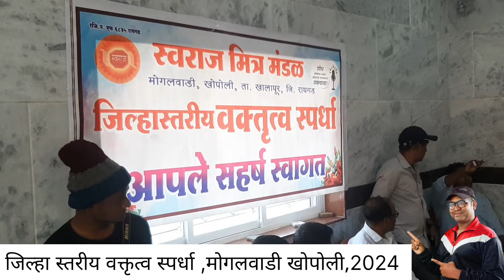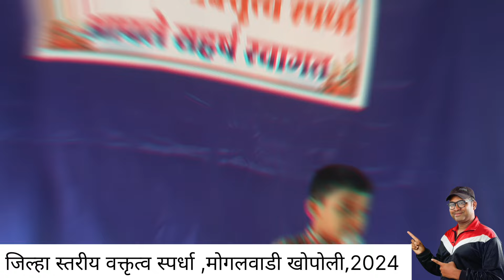वक्तृत्व स्पर्धा | Vaktrutva spardha |2024|Elocution Competition| भाषण स्पर्धा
Yours quries
वक्तृत्व स्पर्धा
Vaktrutva spardha
2024
Vaktrutva spardha 2024
Elocution Competition
Marathi
वक्तृत्व स्पर्धा
भाषण स्पर्धा
bhashan
bhashan kala
bhashan kala mahiti
bhashan kase karave
 elocation competition
marathi bhashan
marathi speech
tanaji mhetre
भाषण कला माहिती
भाषण कसे करावे
भाषण कसे करावे माहिती
भाषण कौशल्य
भाषण स्पर्धा
 वक्तृत्व कला
वक्तृत्व स्पर्धा

song rights

Audio - anywhere by shandr ,nick perry

content owner  - younited media gmbh music

Video Link:Fredji - Blue Sky (Vlo...

Music
SONG                           Pastorale
ARTIST                        Joel CumminsARTIST
ALBUM                        Pastorale

TheVideo And sharing the Video. Share All Your
Thoughts
That You Want Me To Add In The Next
For Watching